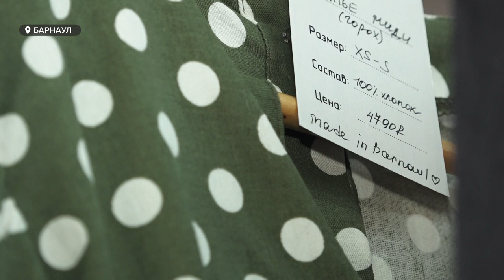Переходим на отечественное? Есть ли альтернатива европейским брендам одежды?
Будем носить cвое, отечественное. Так сейчас реагирует часть населения на информацию о приостановке работы европейских брендов одежды. Правда их оптимизм не разделяют, те, кто  можно сказать и одевает население - прежде всего женскую его половину - руководители салонов брендовой одежды, да и те, кто просто  занимается пошивом